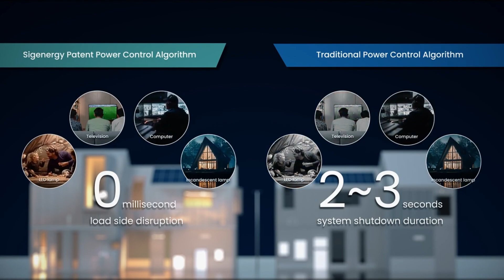Sigenergy - Không lo gián đoạn khi mất điện!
Chế độ Off-Grid trong giải pháp Sigenergy là một tính năng quan trọng đảm bảo các tải điện không bị ảnh hưởng khi xảy ra tình trạng mất điện.
Với thời gian chuyển mạch 0 ms, điều này cho phép hệ thống duy trì sự ổn định và liên tục, cung cấp nguồn điện cho các thiết bị. Tính năng này đặc biệt hữu ích đối với hộ kinh doanh, sản xuất, khách sạn, văn phòng làm việc, tàu thuyền, ngân hàng,...
Xem clip để hiểu thêm về tính năng đặc biệt này từ giải pháp Sigenergy.
UniSolar - Nhà phân phối chiến lược của Sigenergy tại thị trường Việt Nam và Khu vực Đông Nam Á.

Tham gia group ZALO 900 thành viên để cùng nhau trao đổi và chia sẻ kinh nghiệm solar